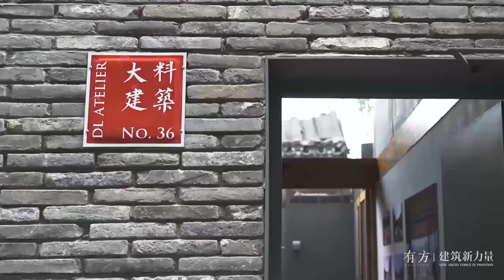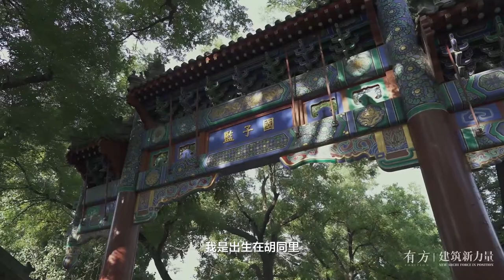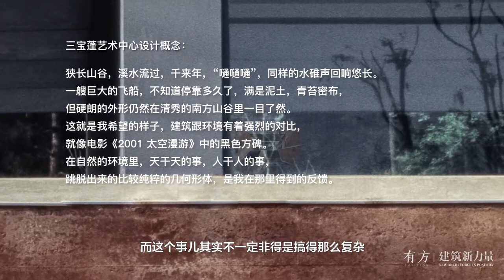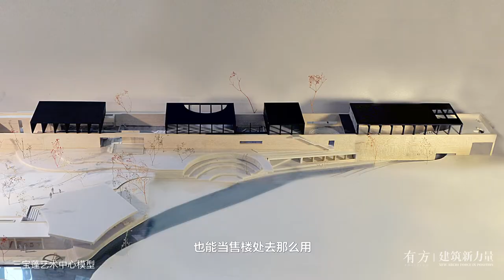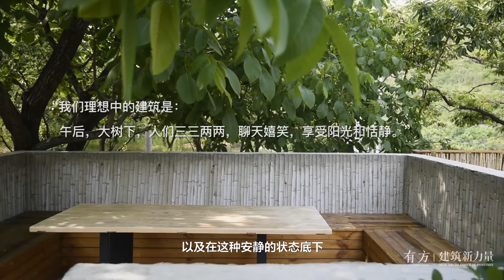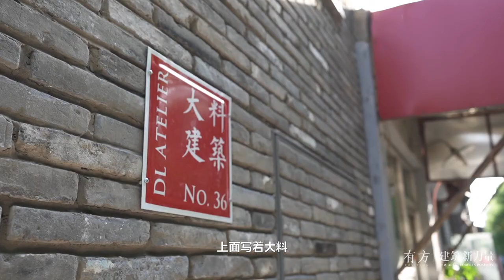大料建筑：够刺激，就是好房子 | 建筑新力量 · 北京